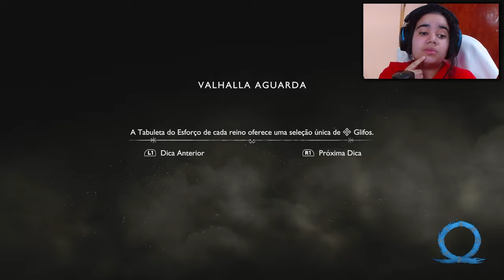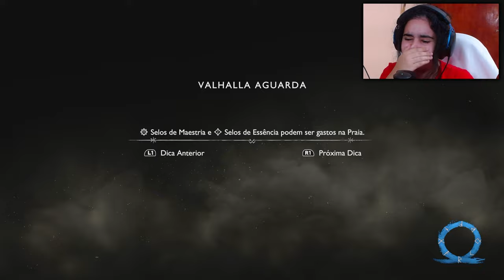Vacilei muito - God of War Valhalla Parte 3